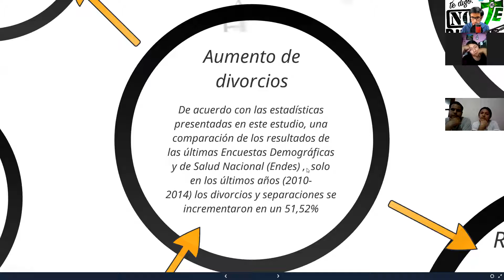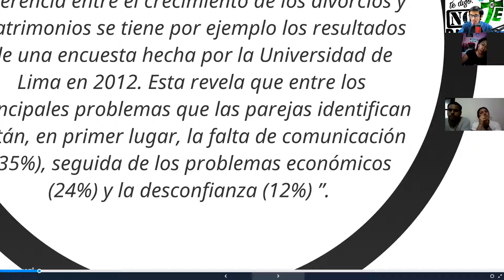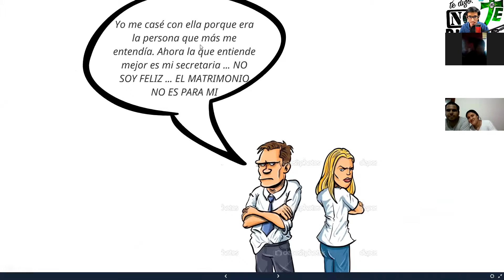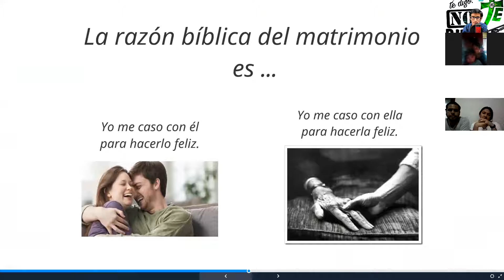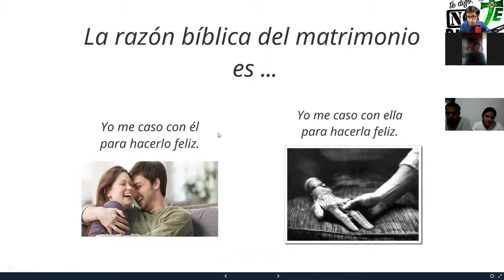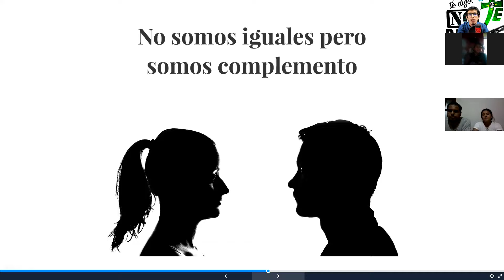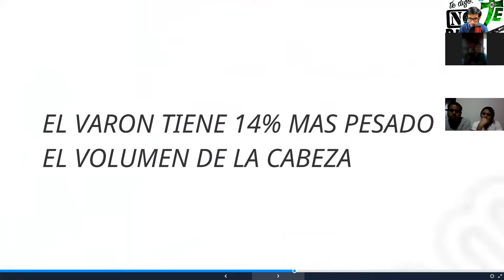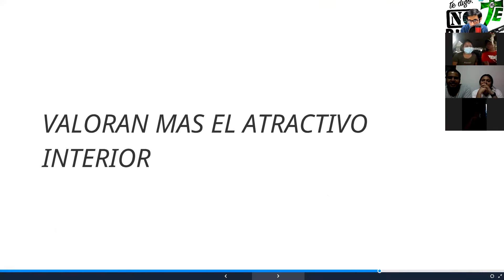CIERRE CHARLA PARA PAREJAS NTR "UNA SOLA CARNE" 2021- 2022 PARTE 1